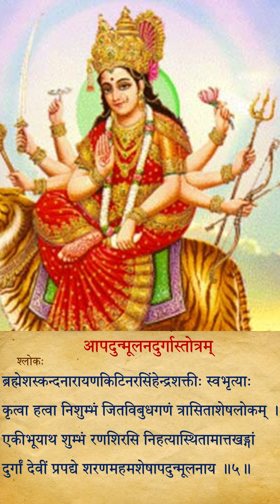Aapadunmoolana Durga Stotram: Sloka 5. आपदुन्मूलन-दुर्गास्तोत्रम्। श्लोकः 5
Narration by Dr.P.Narayanan MD, RMO,
Govt Ayurvedic College, Nagervovil.
आवासीयभेषजाधिकारी शासकीय-आयुर्वेदमहाविद्यालयः। नागर् कोविल्।।